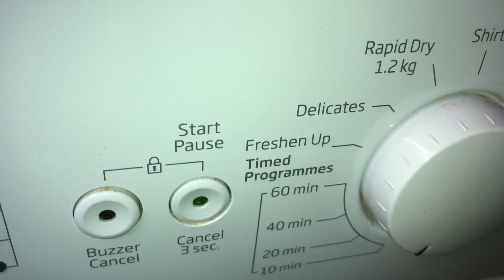BEKO DRYERS ARE QUALITY🤩🤩